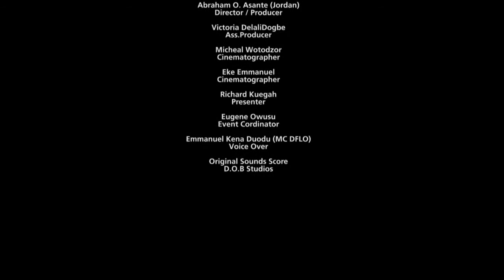South african war ship (Amatola) in Ghana Documentary PART 1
South african war ship in Ghana PART 1
Film by JMP VIDEO. and High School TV